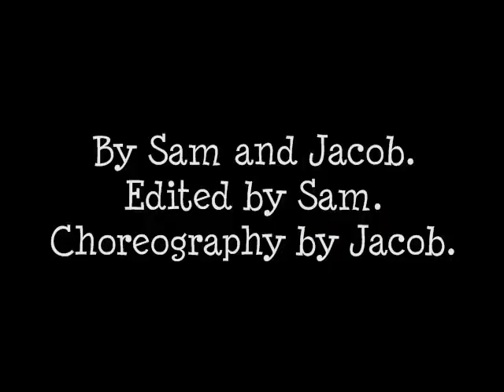The Drug Free Jiggy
Music video about being drug free.

This is the third health video we made. It took a while to edit, but it was really fun to record. We filmed this on the playground of our old elementary school. This is our first music video.